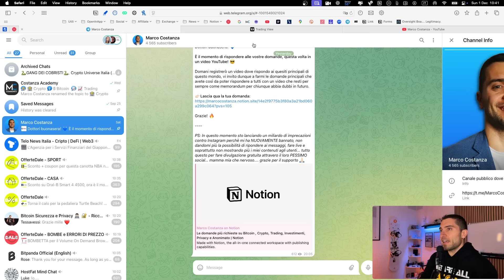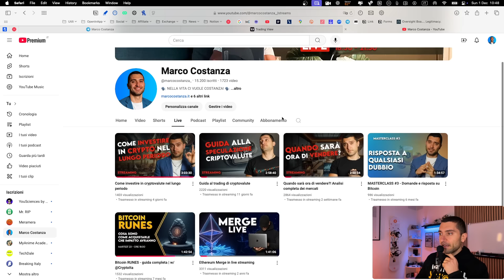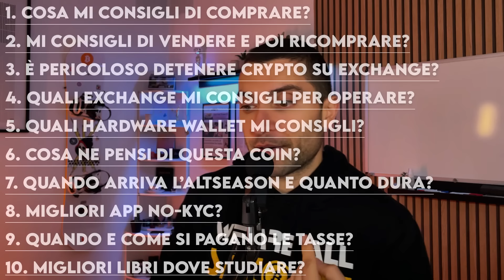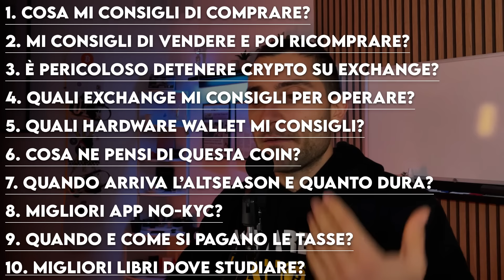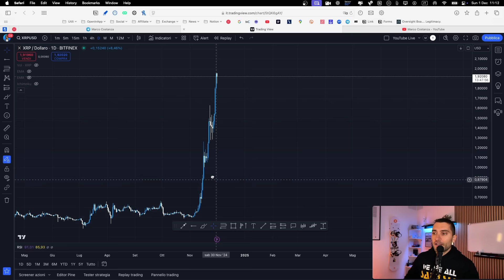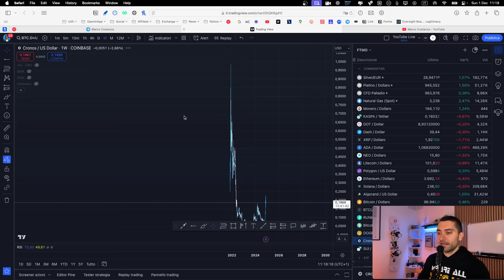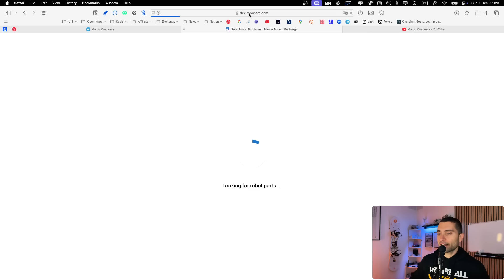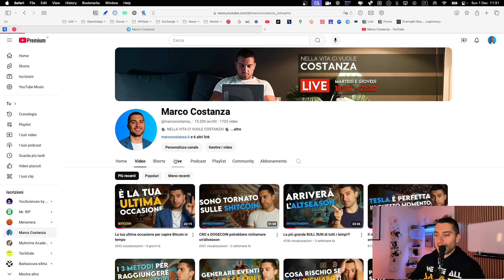Le 10 lezioni più importanti negli investimenti crypto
LINK INVESTIMENTI
📚 Il mio libro su Ichimoku Kinko Hyo
📖 L'ebook sugli investimenti in ETF

CAPITOLI
00:00 Introduzione
03:25 Cosa mi consigli di comprare?
06:30 Ha senso vendere e ricomprare quando scende?
11:45 È pericoloso tenere le crypto sull'Exchange?
15:00 Quali sono i migliori Exchange?
21:55 Qual è il miglior dispositivo per conservare le crypto?
27:55 Cosa ne penso di questa coin?
36:50 Quando arriva e quanto dura l'alt-season?
43:00 Migliori app per comprare NO-KYC?
44:15 La mia accademia per studiare
47:15 Come e quando si pagano le tasse?
51:05 Dove posso studiare questo mondo?
55:00 Conclusioni